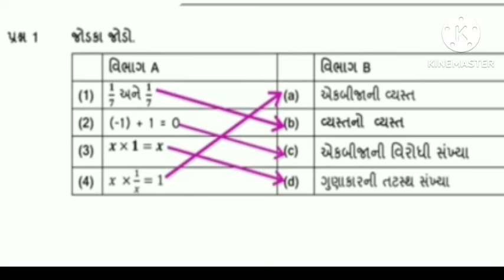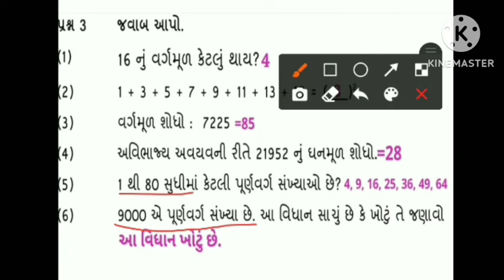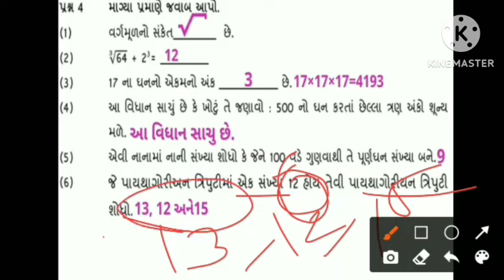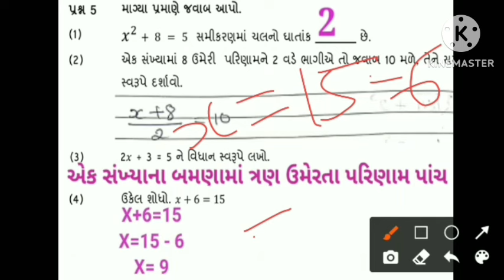dhoran 8 ganit varshik pariksha 15 april 2024 paper solution || std 8 maths paper solution 2024